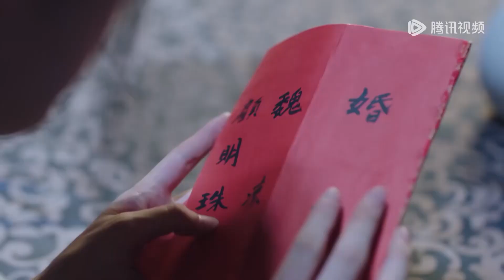腹黑王爷强吻挽留灰姑娘，霸道啃咬啃脖强制爱，灰姑娘彻底沦陷！【将军在下 My Lady General】中国电视剧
💖喜欢C-drama的朋友要支持正版哦，下载WeTV APP可以看全集正片： The video 该视频剧名（Drama Name）：【将军在下 My Lady General】